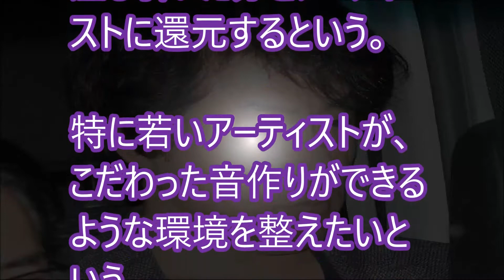現在のチャゲアスのASKAが単独インタビューで苦言を呈す。「このままじゃ食っていけない」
運動神経がすごい女性芸能人ランキングTOP5!実はスポーツ女子だった美女たち。

NHK朝ドラ「半分、青い。」鈴愛（永野芽郁）が涙した「僕は。」詩の秘密に驚き！？涼ちゃんが忘れたメモに深い意味が…